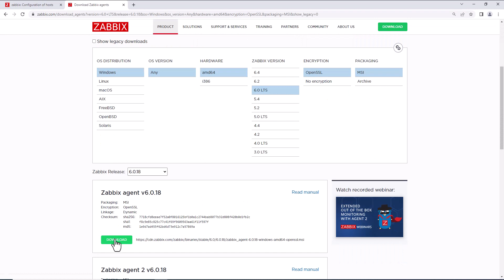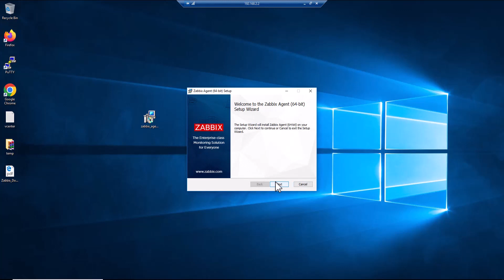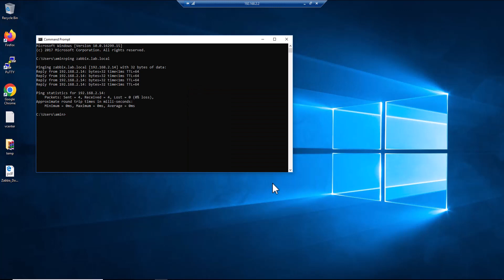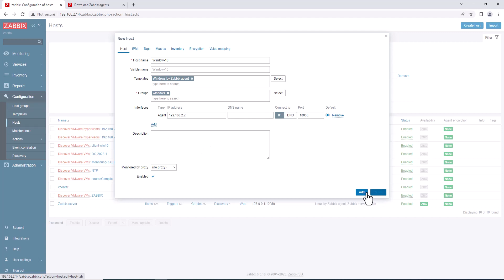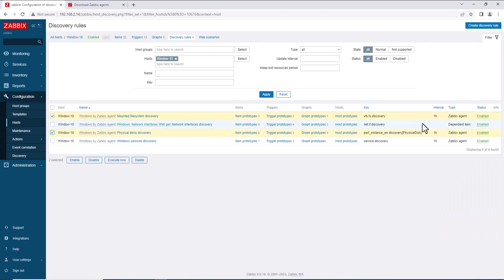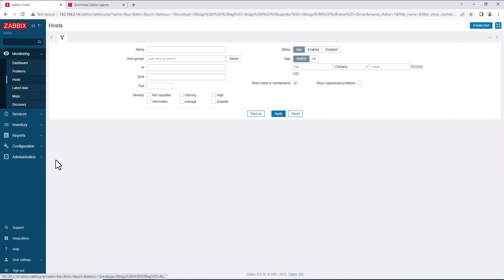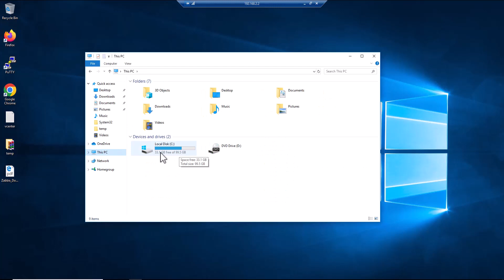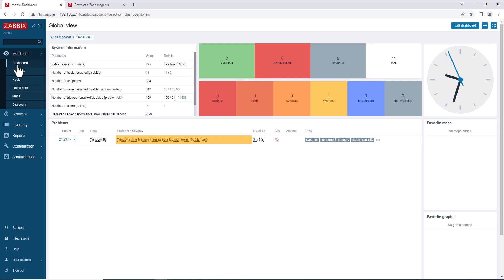How to monitor Windows with ZABBIX agent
In today's video, we'll be exploring how to monitor Windows systems using the powerful Zabbix Agent.

The Zabbix Agent is a versatile monitoring tool that allows you to collect valuable system metrics and gain insights into the performance and health of your Windows environment. Whether you're an IT professional, a system administrator, or simply curious about system monitoring, this tutorial is designed to help you master the process.

In this step-by-step guide, we'll cover everything you need to know to monitor Windows with the Zabbix Agent.

You'll learn how to download and install the Zabbix Agent on a Windows machine, ensuring seamless communication between the agent and your Zabbix monitoring server. We'll walk you through the configuration process, including key settings and parameters that enable comprehensive monitoring.

We'll delve into the monitoring capabilities of Zabbix Agent for Windows, covering essential metrics like CPU usage, memory utilization, disk performance, network traffic, and more. You'll discover how to set up triggers and notifications to receive alerts for critical events, enabling you to promptly address potential issues and maintain system stability.

No prior experience with Zabbix or Windows monitoring is required to follow along. Our tutorial provides clear explanations and practical demonstrations to help you understand the concepts and implement monitoring effectively.

Join us on this journey to unlock the power of Zabbix Agent for Windows monitoring. Click play, follow the steps, and empower yourself with the knowledge to proactively manage and optimize your Windows systems.